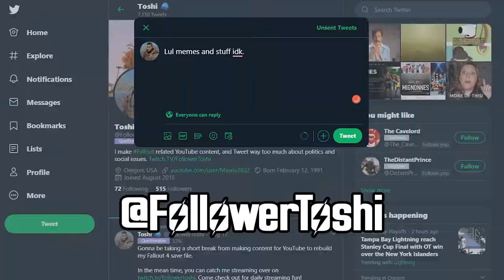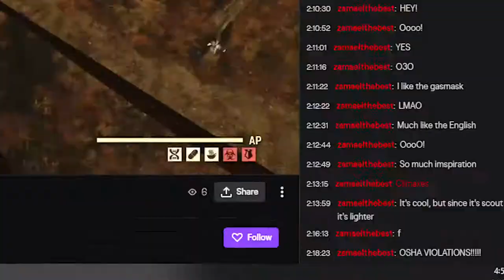S E A S O N 2 ! - [Fallout 76]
IT IS HERE! One Wasteland, Season 2, Daily Ops, Legendary Perk Cards, and loads of fun times!